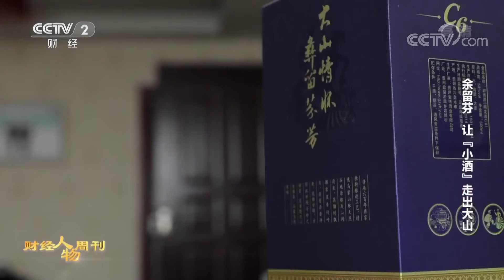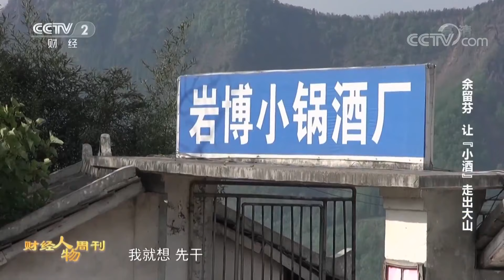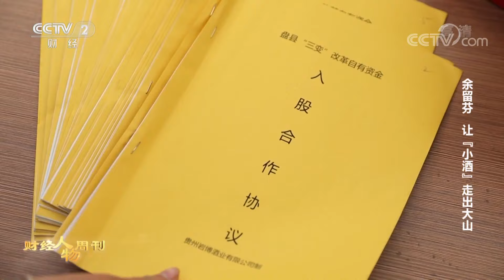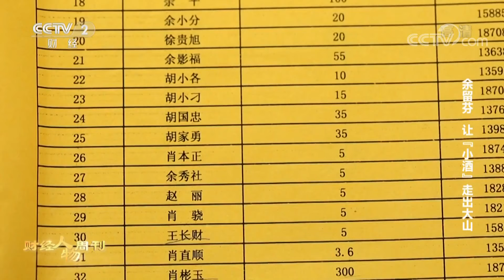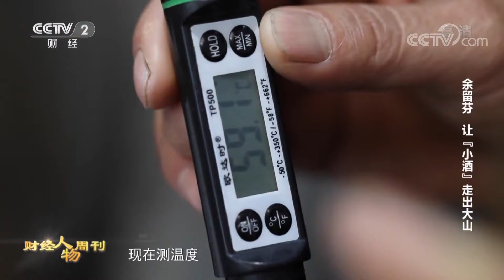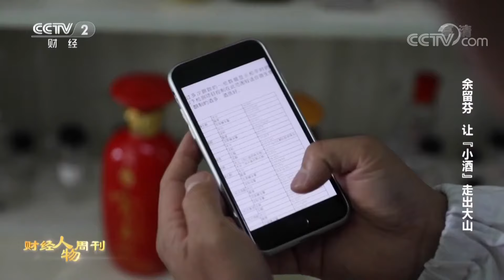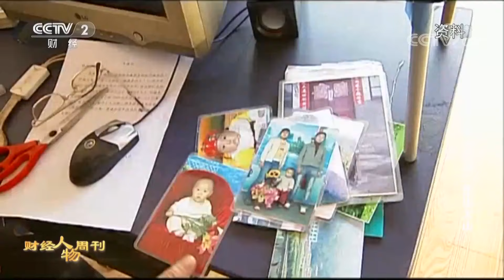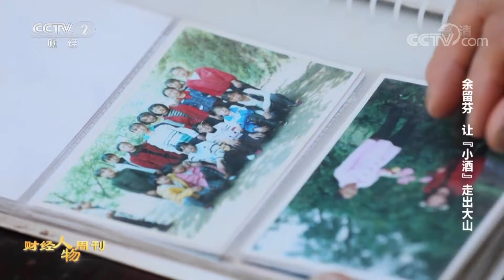《财经人物周刊》 贵州省盘州市岩博村党委书记--余留芬：让“小酒”走出大山 20190506 | CCTV财经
本期节目主要内容：贵州省盘州市岩博村党委书记余留芬上任以来，以精准的眼光、超凡的智慧和坚韧的意志带领全村群众办酒厂、搞养殖、做加工……将岩博村从原来的“贫困村”逐步发展成如今的“示范村”。

《财经人物周刊》作为一档大型人物专题片，将寻找改革开放40年间的杰出人物；寻找改变人们生活方式的创业者；寻找拥有世界最顶级成果的科技巨匠。《财经人物周刊》将记录那些有突出成就、突出造诣的财经大家，展现这个时代的财经智慧和精神，描绘一幅时代的人物画卷。